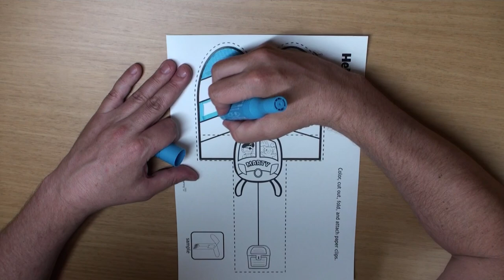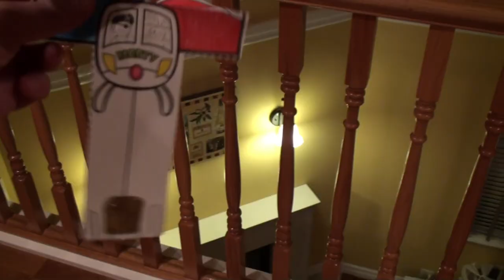Helicopter Craft for Kids | Maple Leaf Learning Playhouse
Let's make a fun helicopter craft for kids and then sing the "Vehicles" song! Download this craft and more transportation resources on our

Vehicles Song Lyrics:

The Vehicles Song Lyrics:

Airplane, airplane!
Bicycle, bicycle!
Fire engine, fire engine!
And train, train!

Helicopter, helicopter!
Bulldozer, bulldozer!
Amublance, ambulance!
And car, car!

Airplane, airplane!
Bicycle, bicycle!
And train, train!

Helicopter, helicopter!
Bulldozer, bulldozer!
Amublance, ambulance!
And car, car!